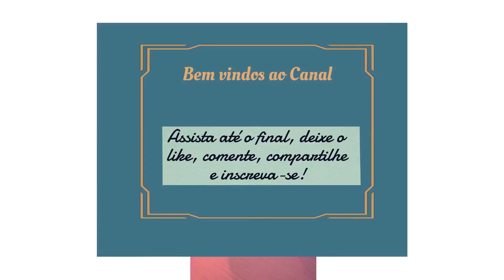ENXAMES pequenos TAMBÉM CRESCEM com boas floradas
Quando tem floradas, tudo funciona para as abelhas, considerando que elas consomem muito néctar na estruturação de sua colônia. Mas, também por isso, elas crescem rapidamente, pois disponibilizam mais favos em menos tempo!